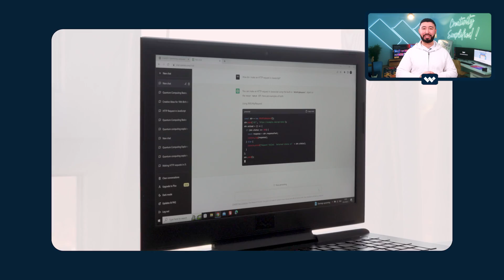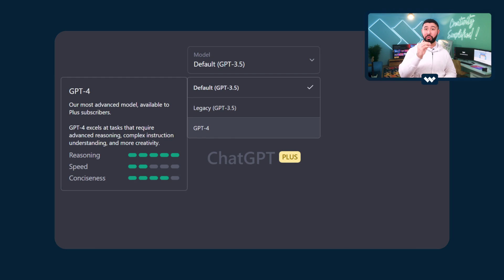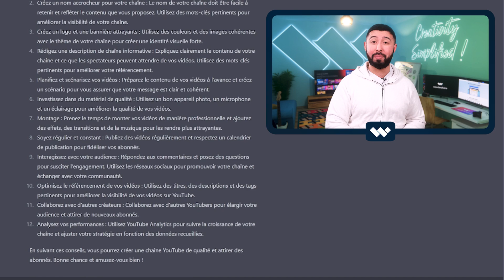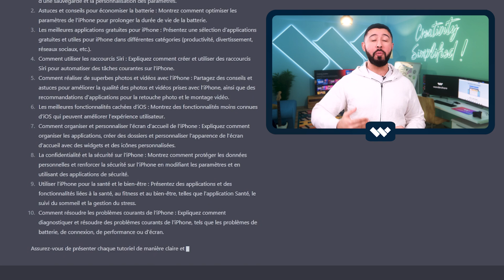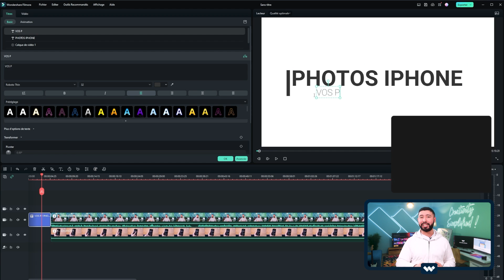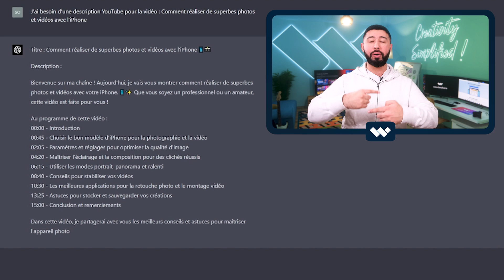Comment bien se lancer sur YouTube et se faire connaître avec Chat GPT 4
Vous souhaitez créer une chaîne YouTube et gagner en visibilité rapidement ? Découvrez comment utiliser Chat GPT 4 pour vous démarquer et attirer l'attention sur votre contenu !

00:00 : Introduction
00:35 : Qu’est-ce que Chat GPT et comment ça marche ?
01:27 : Les débuts de sa chaîne YouTube avec les conseils de Chat GPT
02:40 : Trouver des idées et avoir des scripts en quelques clics
03:50 : Montage de la vidéo avec les suggestions de Chat GPT
05:28 : Demander à Chat GPT la rédaction de la description et d’autres conseils
06:05 : Conclusion

Comment se lancer sur YouTube avec Chat GPT 4 ?

Se faire connaître sur YouTube peut être un véritable défi, surtout avec la concurrence toujours plus importante. Cependant, avec l'aide de Chat GPT 4, vous pourrez créer des vidéos captivantes et de haute qualité qui vous démarqueront de la foule et attireront l'attention sur votre chaîne.

Dans cette vidéo, vous apprendrez à maîtriser Chat GPT 4 et découvrirez comment cet outil innovant peut vous aider à vous lancer sur YouTube et à gagner en notoriété rapidement. Vous serez étonné de voir à quel point votre contenu peut s'améliorer et combien de temps vous pouvez gagner en utilisant cet outil puissant. Ne laissez pas la concurrence vous décourager : profitez des conseils de Chat GPT 4 et démarrez votre succès sur YouTube dès aujourd'hui.